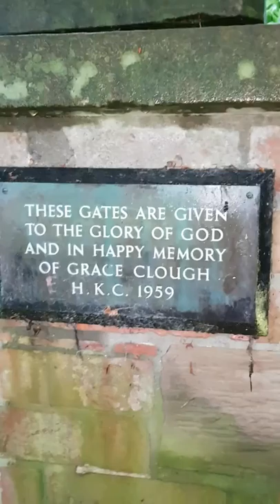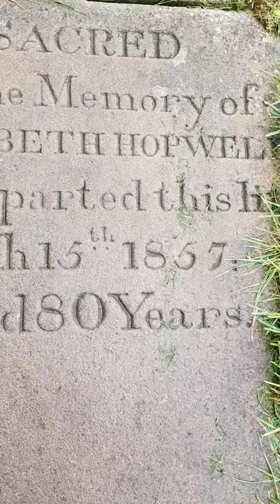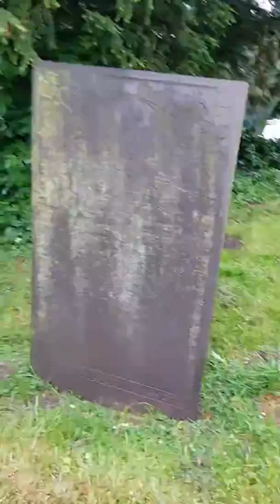Part 1 of 4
look out for the strange smoke that appears a few times in this video